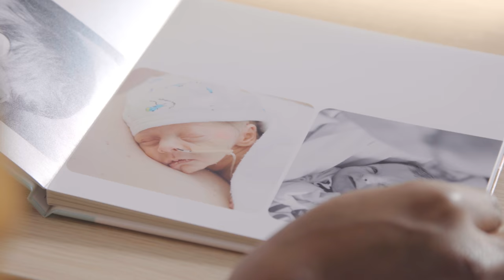EarlyBirds neonatologie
Het krijgen van een te vroeg geboren baby heeft een grote impact.  De eerste weken of maanden ligt de baby op de afdeling neonatologie. De stichting Earlybirds Fotografie kan naar het Juliana Kinderziekenhuis komen om kosteloos een reportage te maken. De fotograaf legt met zorg, liefde en respect de ouders en hun baby vast tijdens de dagelijkse routine.